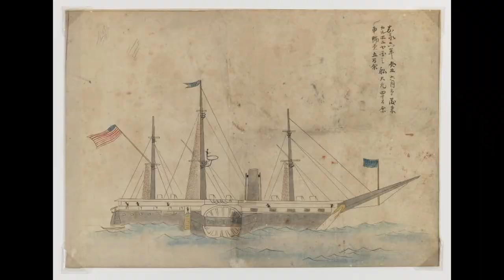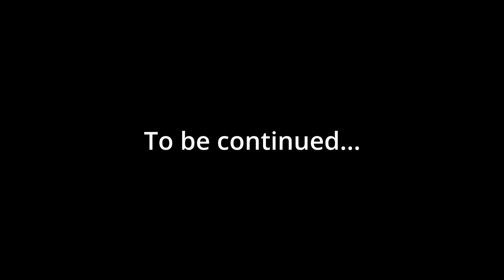Japan History: The Twain Shall Meet - The Impact of Foreigners Part 2: 1850s-1910s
Discussion with Author Russel Watson on his book The Twain Shall Meet about the impact foreigners have had on the development of Japan from the 16th-21st Centuries. Part One is from the mid 1500s to 1850s just before the arrival of Commodore Perry.

Here we discuss:
 * The arrival of the Commodore Perry and the opening of Japan
* The Amazing Thomas Glover
* The Death of Charles Richardson
* The modernization of Japan

Note: I goofed up the webcam so the visual is a bit blurry. This is more of a podcast.

The book is available at Amazon on Kindle:

0:00 Commodore Perry
1:39 Townsend Harris
2:00 The opening of the country
6:25 The Madam Butterfly Myth
11:55 Thomas Glover
16:07 Namamugi Incident
23:15 The Choshu 5
31:00 William Copeland and Springvalley Beer
32:45 Kirin Beer
35:00 Oyatoi Gaikokujin
38:40 William Morse
42:45 Translators of Nihonshoki and Kojiki
46:50 Rutherford Alcock
48:44 Edwin Dunne
50:50 Lafcaido Hearn
52:00 Ramune Soda
55:35 Japan's practice of hiring different nations